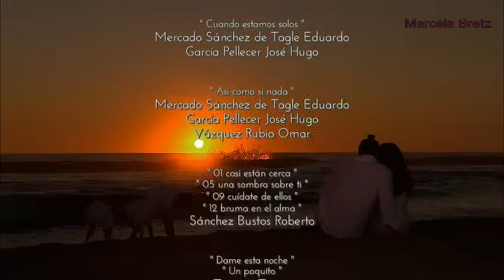A Que No Me Dejas Capítulo 142 Parte 2 final (Último Capítulo)